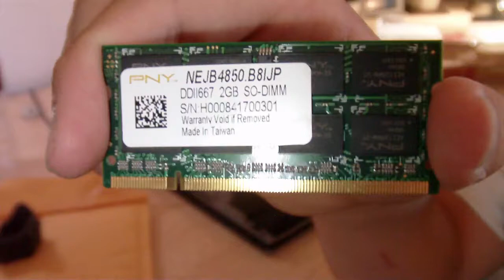Dell Latitude D420 Upgrades: (RAM & Keyboard)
Ram & a semi-new keyboard. Makes this computer totally different.

I didn't record any upgrades for the GX620 (I upgraded the CPU and RAM so far). I'll do a video once the computer is fully upgraded though. (aka once I put Windows 7.)